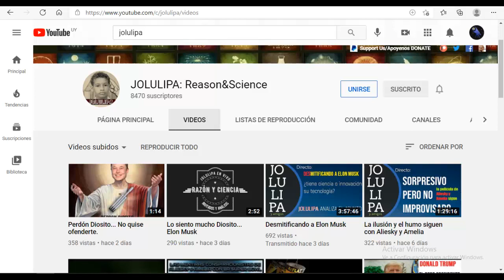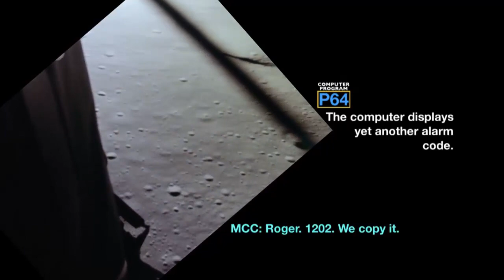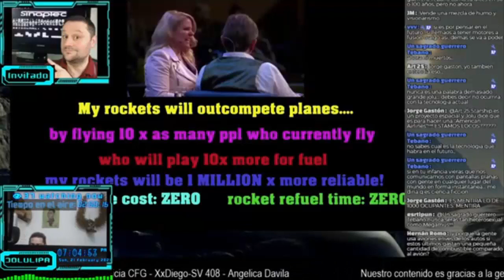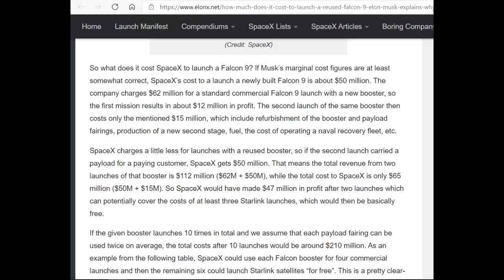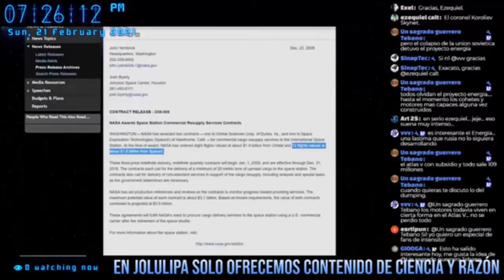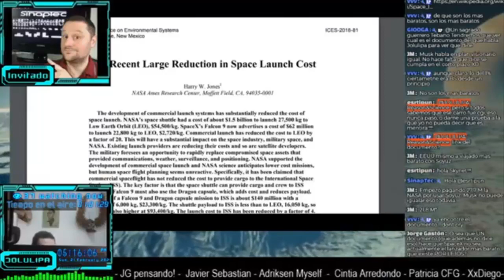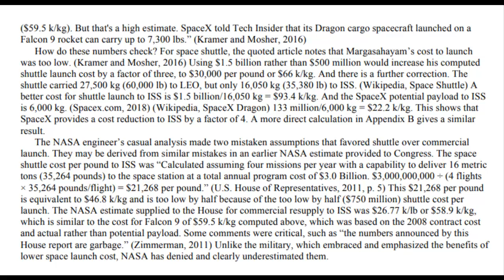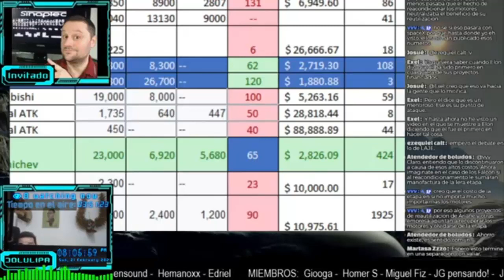SpaceX y la Reutilización: ¿Revolución o Estafa? Refutando a JOLULIPA: Reason&Science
Lamentablemente me veo obligado a desmentir la cantidad de disparates dichos por jolulipa en su ultimo directo